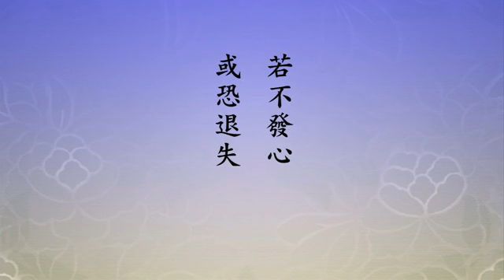(18) 无量寿经菁华 (有字幕)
11/1/2010 净空法师啟講於華嚴講堂  編號：02-038  共22集